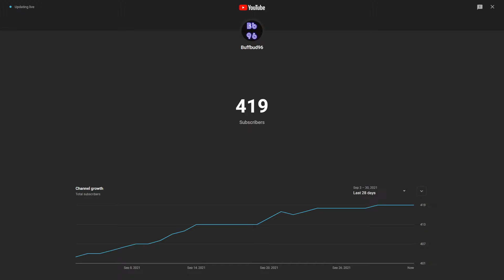420 (Subscriber Special)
I would never have done dumb stuff like this without you all!

P.S. I spent around 5 hours on this, not to mention the days of recording the live sub counter until I hit 420, I hope you enjoy.